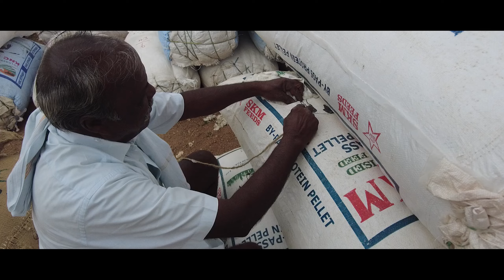Cotton Cultivation Profit 2023 Report | CCBYVP